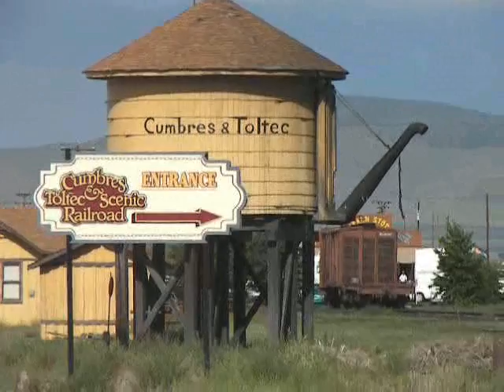Cumbres & Toltec Steam 2006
Steam engine leaving Chama, New Mexico en route to Antonito, Colorado.  Videos taken with a Kodak P850 digital still camera with video capability.  I was shooting stills mostly and shot a bit of video here and there.